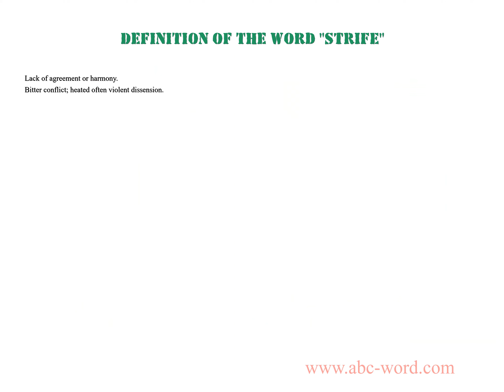Definition of the word "Strife"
you will find full information about this word "strife".
From the video you will learn the definition for the word strife. The lexical meaning of the word strife. What does the word strife mean? And much, much more...